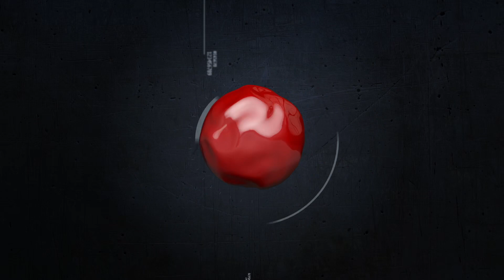CMF Tana - “Run It Up” DireCted